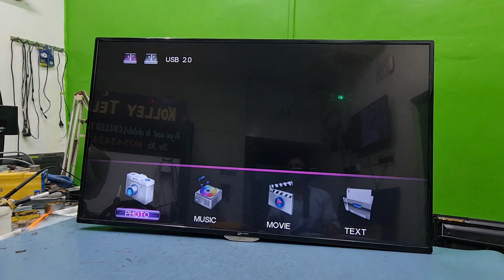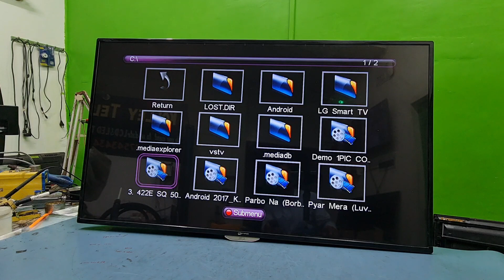MICROMAX 50" LED TV # LG 49" PANEL DOUBLE IMAGE PROBLEM REPAIR.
HOW TO REPAIR MICROMAX 50" LED TV DOUBLE IMAGE PROBLEM AND LG 49" PANEL OR DISPLAY REPAIR.